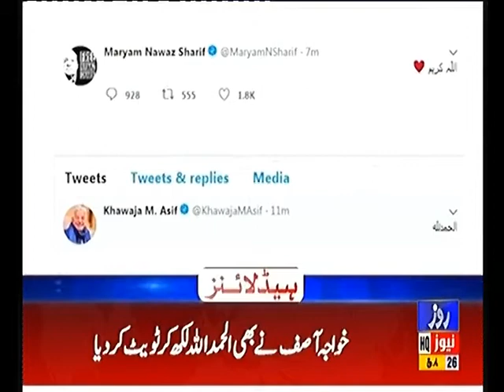Headline 7PM 26th March 2019 Roze News